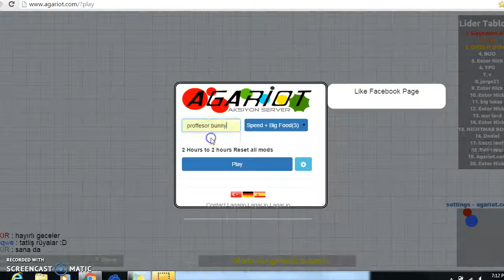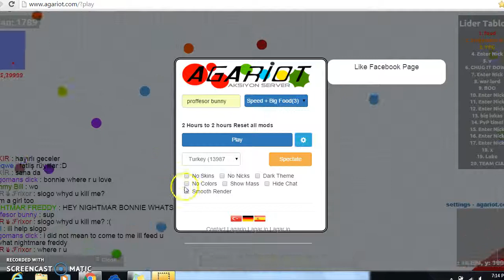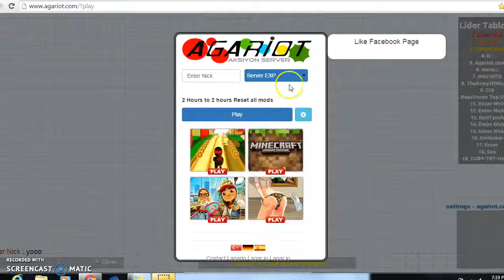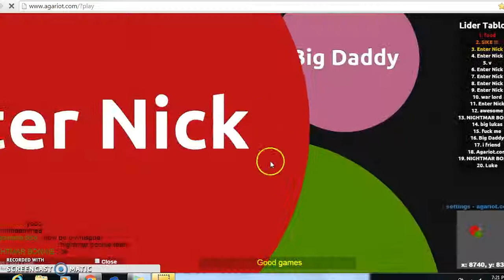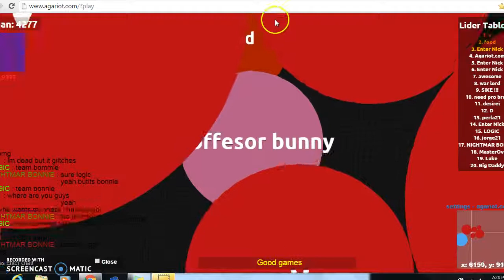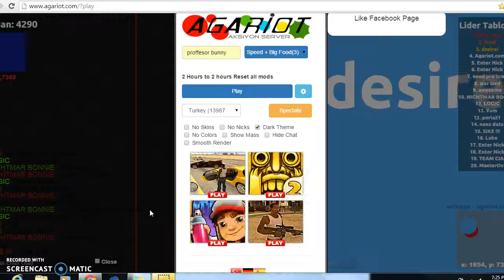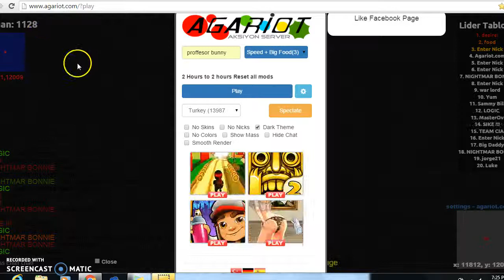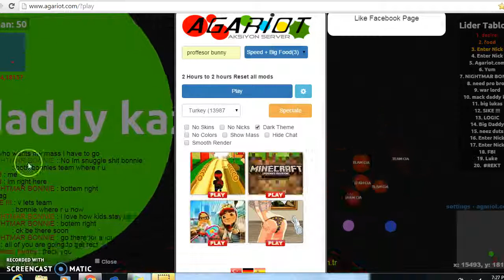New agario Game!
I dont wantttttttttttttttttttt to type a descripton